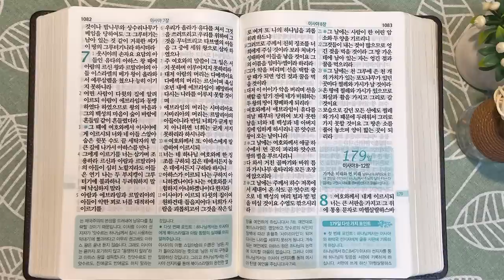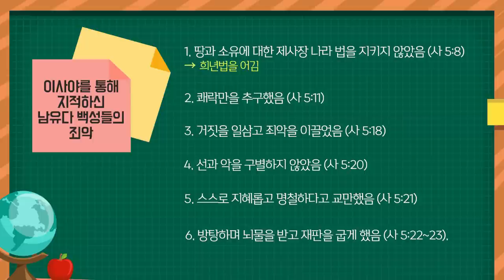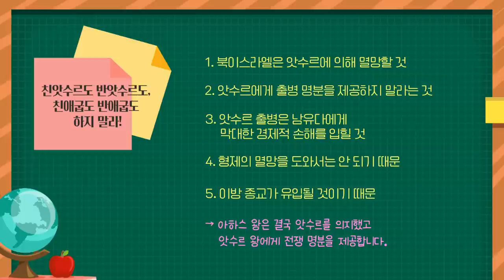윗못과 남유다 백성들 | 통독성경 178일 | 이사야 4~7장 | 통박사 조병호의 1년1독 성경통독 | 성경지리와 역사를 통으로